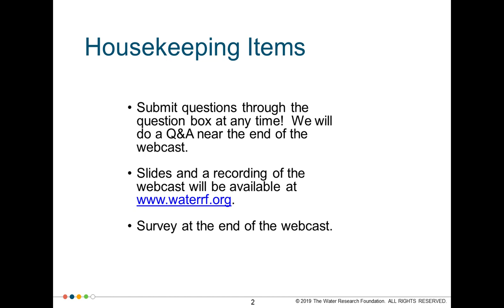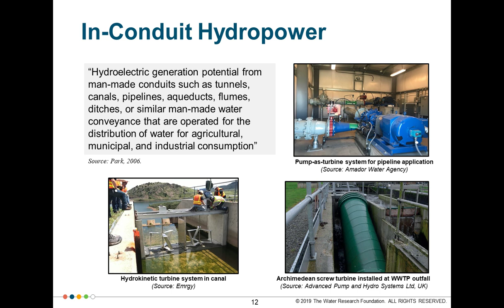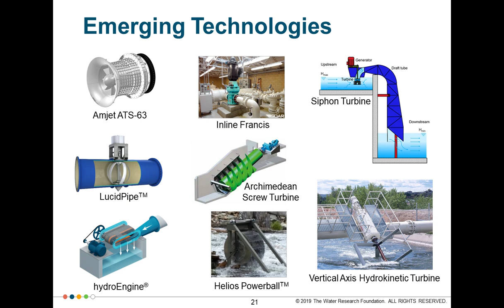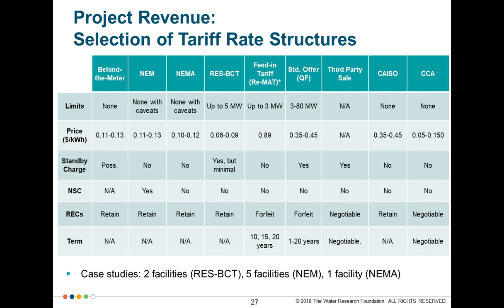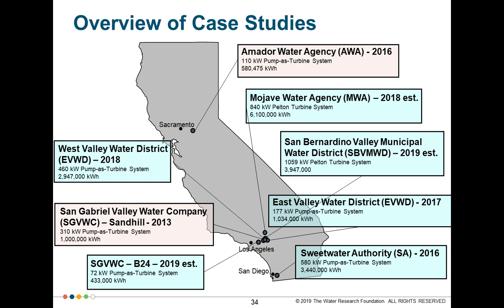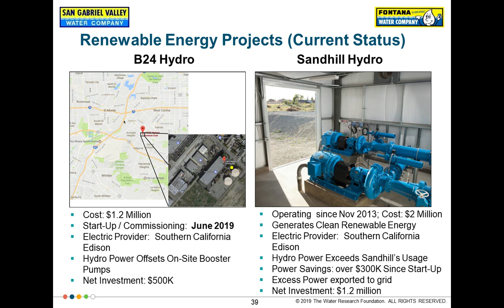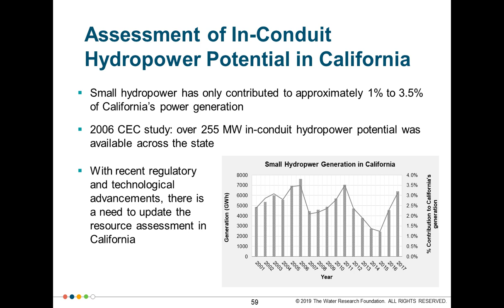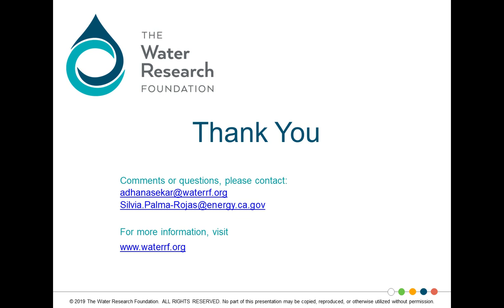California's In-Conduit Hydropower Implementation Guidebook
04/18/2019 - Water systems in California have large untapped potential to recapture energy with in-conduit hydroelectric generation and, over the past decade, several important updates have changed the landscape related to small hydropower in the state. The technological renaissance of turbine technologies, offering improvement in performance, modularity, portability, and scalability, has created new opportunities to revisit sites previously considered infeasible for energy harvesting. In addition, federal and state regulatory permitting processes have been simplified, and with the availability of incentives, in-conduit hydropower projects are now often considered technically and financially feasible. Despite this, the actual development of projects is still below the state’s potential, with small hydropower currently only contributing about 1-3.5% of California’s power generation.

In this context, it is believed that an increased knowledge of in-conduit hydropower project life cycle will facilitate higher market penetration in California. To address this knowledge gap, this study developed a guidebook and a business case assessment tool to assist cost-effective implementation of in-conduit hydropower projects, and provided a comprehensive assessment of the in-conduit hydropower generation potential in California. Our speakers discussed the project’s findings, which provides an invaluable knowledgebase for municipal water, agricultural, and industrial agencies that are considering capturing hydrokinetic/hydrostatic energy; avoiding energy wastage in water supply networks, and integrating in-conduit hydropower into the existing energy mix.